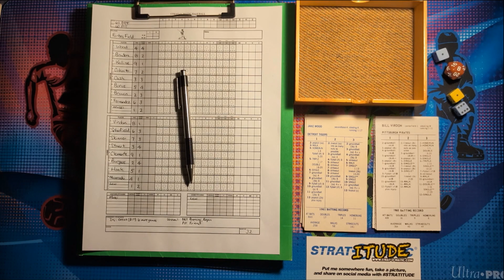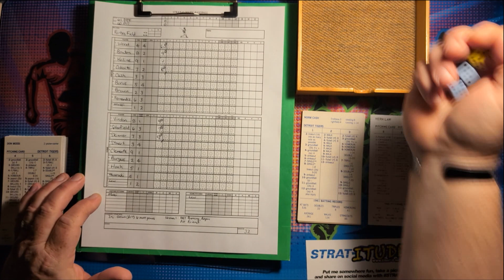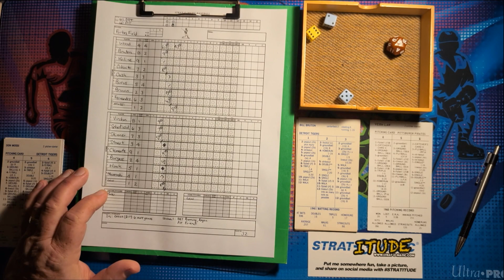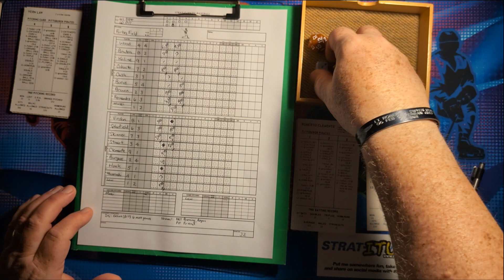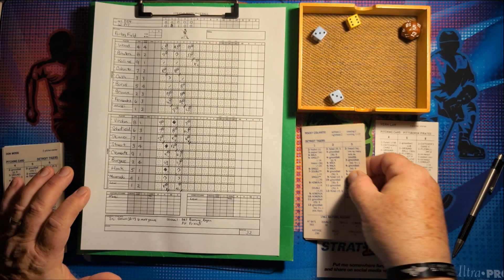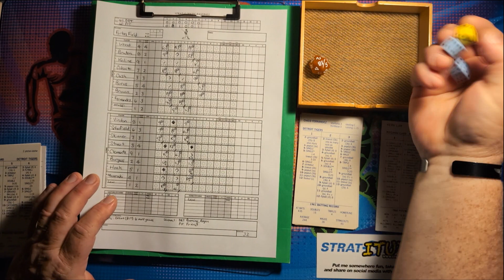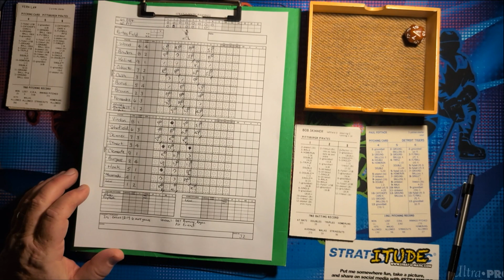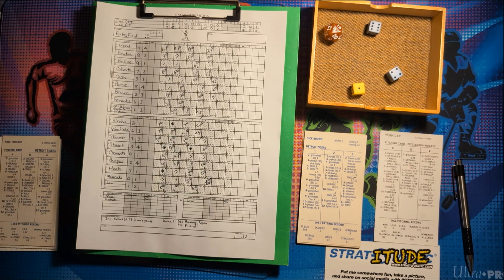Ep. 106 - Strat-O-Matic Baseball Oldtimer Kings Game 32 - '61 Tigers @ '60 Pirates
The Strat-O-Matic Baseball Oldtimer Kings Tournament comes to Forbes Field in Pittsburgh for the first time as the Bucs host the Tigers. Mossi and Law face off on the hill in this one.